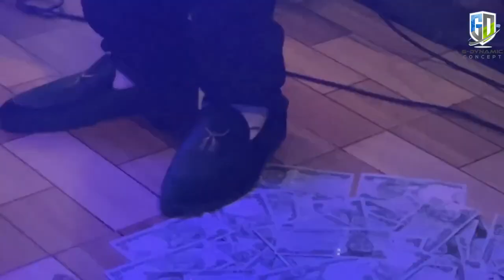WAHALA PRO MAX!!! KING DELE BRAVO STAGE BATTLE WITH FEMI SOLAR AND HIS BOYS AT IBADAN PARTY RAVE